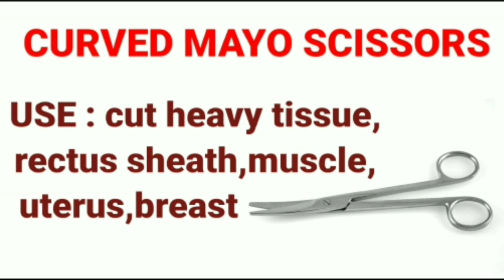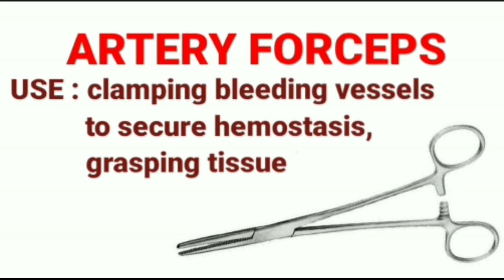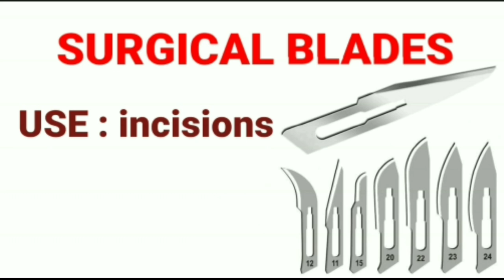surgical instruments. hospital me surgery ke liy use karne wala instruments. surgery instruments.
all surgery instruments